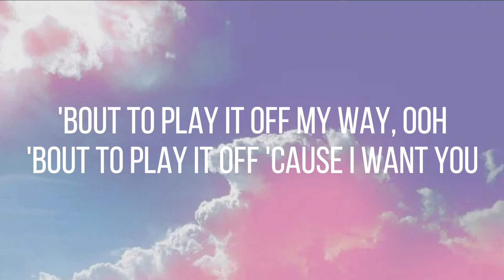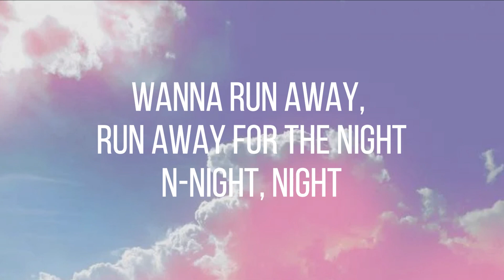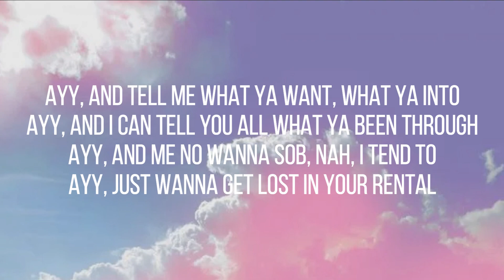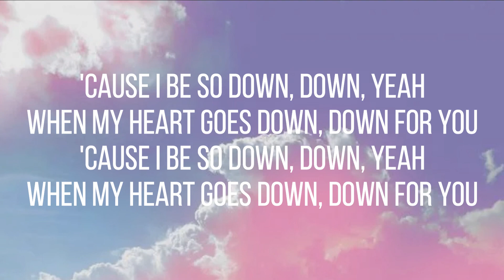Equally Lost - Tove Lo (feat. Doja Cat) | LYRICS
INFO
😎 Song: Equally Lost